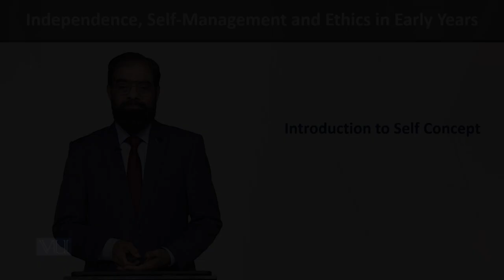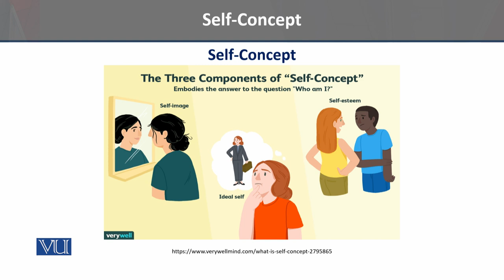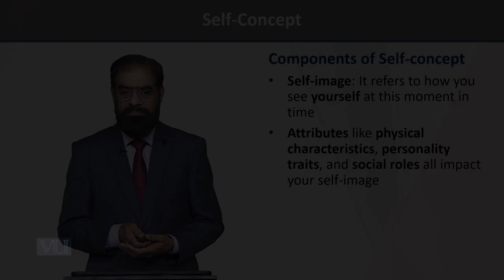Introduction to Self Concept | Independence, Self-Management Ethics in Early Years | ECE204_Topic093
Topic093 - Introduction to Self Concept